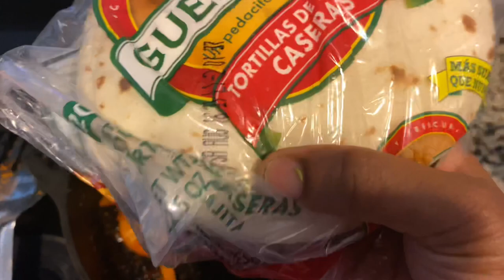Come let’s Tour our Entertainment Center | Leasing office |Casual Day Vlog Tamil | USA Tamil Vlog